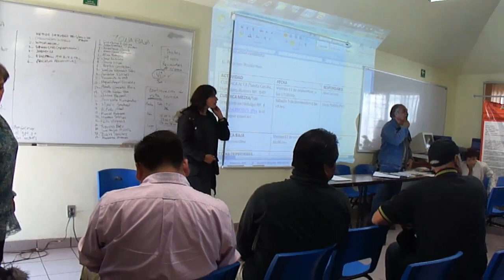Plenaria del Grupo Promotor Xochimilco y sus Afluentes en el CIBAC.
Participación del Comité San Lucas Xochimanca  en la plenaria que se realizo el día 29 de octubre de 2011 en el Centro de Investigaciones Bilógicas y Acuícolas de Cuemanco (CIBAC). Esta plenaria se llevo a cabo despues de la realización de la Caravana del Agua la cual llego a la parroquia de San Bernardino en el centro de Xochimilco y en la cual participaron más de 400 personas.